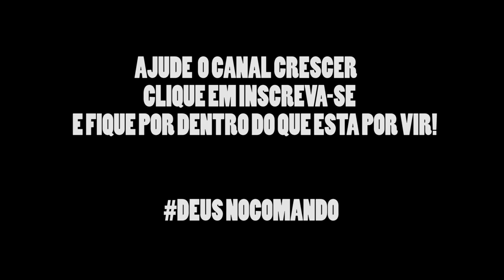XJ6 NO FLUXO DA FACULDADE | MOÇA PEDIU CARONA E NÃO OUVI